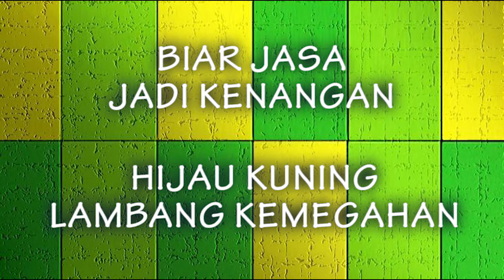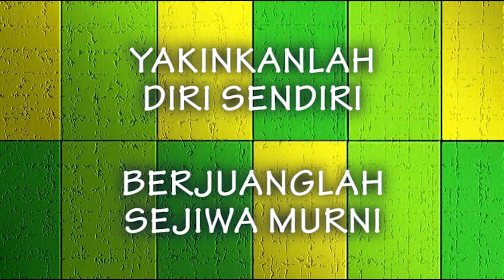Hijau Kuning (Biar Jasa Jadi Kenangan)